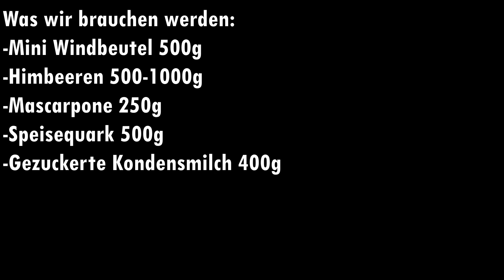Wenn du besuch bekommst und keine Zeit mehr hast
Leckreres Dessert mit Himbeeren ^^

Zutaten:
-Mini Windbeutel 500g
-Himbeeren 500-1000g
-Mascarpone 250g
-Speisequark 500g
-Gezuckerte Kodensmilch 400g

📢 Teile dieses Video in sozialen Netzwerken, um das Rezept nicht zu verlieren

Zubereitung:
1.Windbeutel in der form verteilen (30x22)
2.Speisequark mit gezuckerte Kodensmilch vermischen
3.Mascarpone dazugeben
4.Das ganze nun über die Windbeutel gießen
5.Himbeeren drüber
6.Das ganze für 3h in den Kühlschrank
(Vor dem verzehr 1h auftauen lassen)

👍Wenn dir das Video gefallen hat, dann lass doch bitte ein Like da 👍